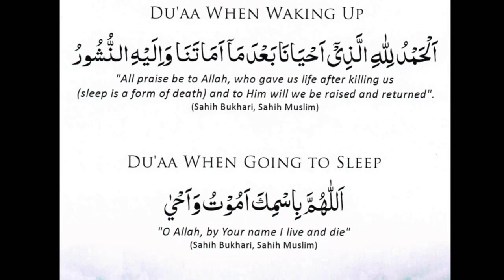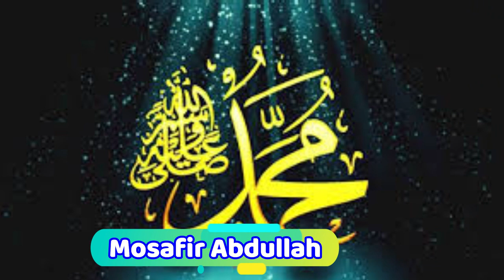শয়তানের ৩টি বাঁধ যা না ছোটাতে পারলে কানে প্রসাব করে দিয়ে যায় শয়তান।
শয়তানের ৩টি বাঁধ মুসাফির আব্দুল্লাহ নতুন ওয়াজ।শুনুন ইনশাআল্লাহ পরিবর্তন হবেন।